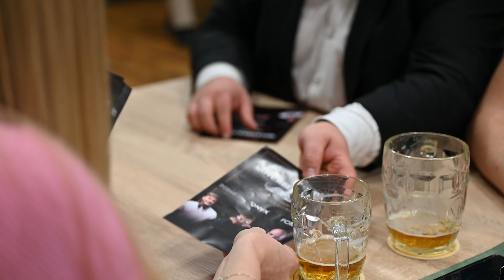Movember ČZU párty - videopozvánka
Studentské organizace pomáhají už 6 let! 🤩Že je Movember party nejen o zábavě, ale i o pomoci, už víš. Oslovili jsme proto zakladatele této charitativní akce a společně jsme vytvořili video, kde jsme téma zabavy a pomoci propojili. ❤️‍🩹Už v úterý můžeš zažít jedinečnou atmosféru party na Céčku a zároveň přispět na dobrou věc. ✨